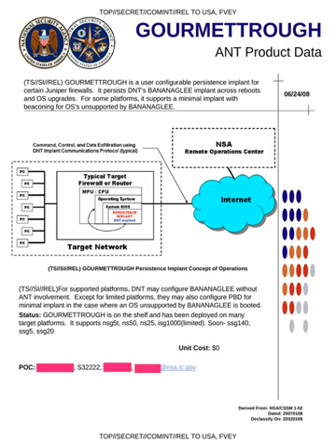Global surveillance disclosures (2013–present) | Wikipedia audio article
00:05:47 1 Background
00:07:55 1.1 Global surveillance
00:08:45 1.2 Disclosures
00:10:49 1.3 Historical context
00:13:34 2 Timeline
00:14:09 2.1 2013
00:14:18 2.1.1 May
00:14:55 2.1.2 June
00:21:41 2.1.3 July
00:29:42 2.1.4 August
00:39:18 2.1.5 September
00:46:29 2.1.6 October
00:56:46 2.1.7 November
01:05:50 2.1.8 December
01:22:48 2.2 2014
01:22:58 2.2.1 January
01:32:26 2.2.2 February
01:39:33 2.2.3 March
01:49:46 2.2.4 April
01:50:12 2.2.5 May
01:52:18 2.2.6 June
01:56:40 2.2.7 July
01:59:28 2.2.8 August
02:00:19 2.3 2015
02:00:29 2.3.1 February
02:01:20 2.3.2 March
02:01:48 2.3.3 April
02:02:58 2.3.4 September
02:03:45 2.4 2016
02:03:55 2.4.1 January
02:04:14 2.4.2 August
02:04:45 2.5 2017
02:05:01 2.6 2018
02:05:11 3 Reaction
02:05:21 3.1 Reactions of citizens
02:06:31 3.2 Reactions of political leaders
02:06:42 3.2.1 United States
02:07:25 3.2.2 United Kingdom
02:08:31 3.2.3 Australia
02:09:35 3.2.4 Germany
02:11:17 3.2.5 Sweden
02:11:59 3.2.6 Netherlands
02:12:32 3.2.7 Denmark
02:13:17 3.3 Review of intelligence agencies
02:14:12 3.4 Criticism and Alternative Views
02:18:11 4 Gallery
02:18:21 5 Comparison with other leaks
02:18:32 6 See also

- Socrates

SUMMARY
Ongoing news reports in the international media have revealed operational details about the United States National Security Agency (NSA) and its international partners' global surveillance of both foreign nationals and U.S. citizens. The reports mostly emanate from a cache of top secret documents leaked by ex-NSA contractor Edward Snowden, which he obtained whilst working for Booz Allen Hamilton, one of the largest contractors for defense and intelligence in the United States. In addition to a trove of U.S. federal documents, Snowden's cache reportedly contains thousands of Australian, British and Canadian intelligence files that he had accessed via the exclusive "Five Eyes" network. In June 2013, the first of Snowden's documents were published simultaneously by The Washington Post and The Guardian, attracting considerable public attention. The disclosure continued throughout 2013, and a small portion of the estimated full cache of documents was later published by other media outlets worldwide, most notably The New York Times (United States), the Canadian Broadcasting Corporation, the Australian Broadcasting Corporation, Der Spiegel (Germany), O Globo (Brazil), Le Monde (France), L'espresso (Italy), NRC Handelsblad (the Netherlands), Dagbladet (Norway), El País (Spain), and Sveriges Television (Sweden).These media reports have shed light on the implications of several secret treaties signed by members of the UKUSA community in their efforts to implement global surveillance. For example, Der Spiegel revealed how the German Foreign Intelligence Service (German: Bundesnachrichtendienst; BND) transfers "massive amounts of intercepted data to the NSA", while Swedish Television revealed the National Defence Radio Establishment (FRA) provided the NSA with data from its cable collection, under a secret treaty signed in 1954 for bilateral cooperation on surveillance. Other security and intelligence agencies involved in the practice of global surveillance include those in Australia (ASD), Britain (GCHQ), Canada (CSEC), Denmark (PET), France (DGSE), Germany (BND), Italy (AISE), the Netherlands (AIVD), Norway (NIS), Spain (CNI), Switzerland (NDB), Singapore (SID) as well as Israel (ISNU), which receives raw, unfiltered data of U.S. citizens that is shared by the NSA.On June 14, 2013, United States prosecutors charged Edward Snowden with espionage and theft of government property. In late July 2013, he was granted a one-year temporary asylum by the Russian government, contributing to a deterioration ...